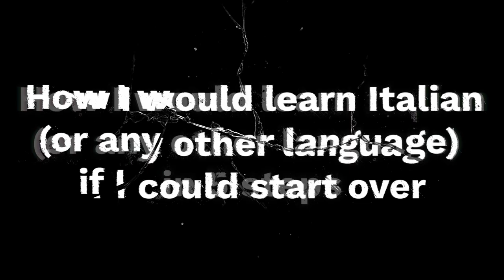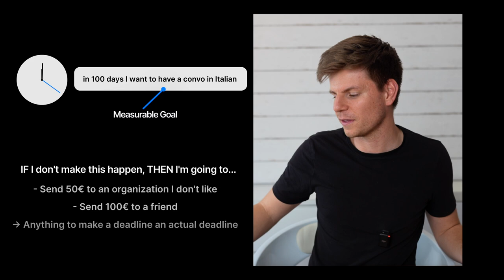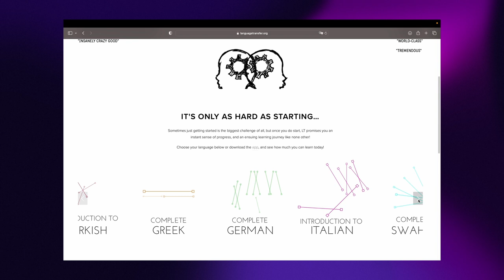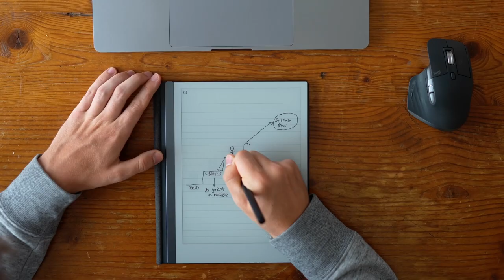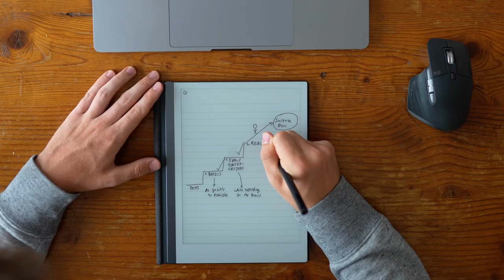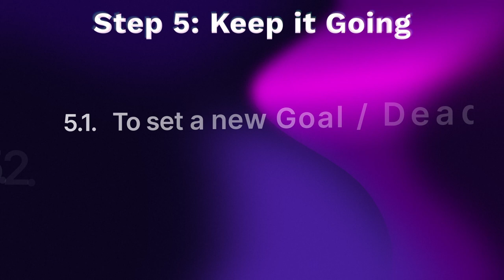How I would learn Italian (if I could start over)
I learned Italian in 50 days to surprise my Italian girlfriend for her Birthday.
However, looking back there are plenty of things I would have done differently.

Resources I mentioned:
- Language Transfer (free App)
- Anki (flashcard software) for studying vocabulary
- The top 100 words (also known as the Tower Method) by State of Mind
- Italy Made Easy (YouTube channel & Podcast) by Manu Venditti

Other resources that might be valuable:
- Audiobooks by Paul Reiser (if you have more time and want to use the language for traveling. They are great for remembering, but a bit more touristic focused)
- There also are some opportunities online to get free language lessons in form of a tandem. Meaning, you teach 1 hour of your native language, and the other person teaches one hour of their native language (say Italian). I prefered Preply, mainly as it's aster, more efficient, super fairly priced for a private lesson, and also as I was pretty exhausted after 1 hour of Italian lesson. But still, if budget if a problem, this is a nice way to bridge that and still get lots of practice early on. Maybe a combination of one tandem tutor and some online private lessons could also be a way to go.

🌟 FUN FACT🌟

The thumbnail for this video was originally meant for the video where I learned Italian to surprise Mavi (my Italian girlfriend). All until @reysu  mentioned that he would prefer a real reaction shot, and I had to agree.

00:00 - Intro
00:20 - Step 1
01:48 - Step 2
04:13 - Step 3
06:07 - Step 4
06:36 - Step 5